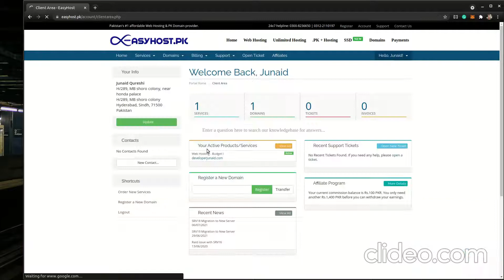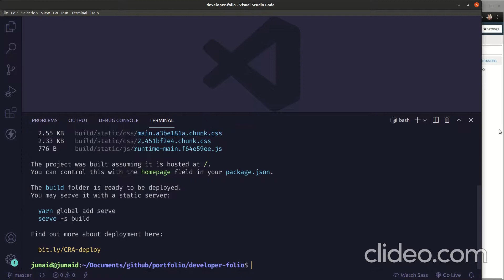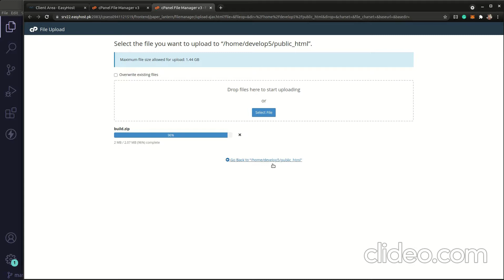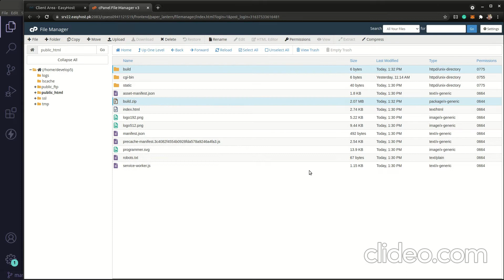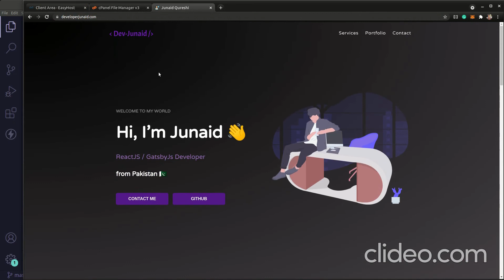Upload React App to CPanel | Shared Hosting | EasyHost CPanel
A video demonstrating how to upload react project to shared hosting (cPanel), in my case it's EasyHost hosting.